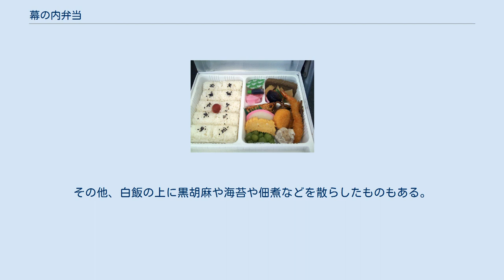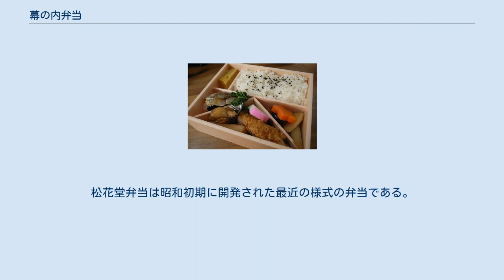幕の内弁当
幕の内弁当の一例 幕の内弁当の例（東海軒が静岡駅で販売している駅弁）。
ご飯を俵型に見えるように型押ししている 幕の内弁当（まくのうちべんとう）とは、白飯と数種類の副食（おかず）からなる弁当である。
長い歴史を持ち、細かな定義や特徴については諸説ある。
 白飯と副食とを組合わせ、単なるおにぎりなどと比べると手のこんだ弁当が「幕の内弁当」と呼ばれるようになったのは、江戸時代後期で、「江戸時代の芝居文化にあらわれた弁当」の総称と定義されることがある。
はじめは芝居見物の際に役者や裏方のために作られ、やがて観客向けのものが登場し発展した。
こうした弁当はやがて規格化され、量産されるようになった。
 『守貞漫稿』（1837年（天保8年）起稿）によると、江戸時代末期には握り飯に副食物を添えた弁当を幕の内と呼んでおり、最初に作ったのは芳町にある万久という店であった。
幕の内弁当はやがて芝居に限らず病人への見舞いや贈答にも用いられるようになった。
 明治以降、幕の内弁当は駅弁の様式のひとつとして広まった。
明治22年（1889年）、兵庫県姫路のまねき食品が、握り飯一辺倒だった駅弁に導入したのが始まりであり、12銭（現在の2千円～3千円ほど）だったという。
（駅弁自体の最初期は諸説あるが明治10〜17年頃で、握り飯と香の物が添えられた簡素なものが5銭程だった） 駅弁は容器の回収ができないことから、使い捨ての経木の折詰に盛る方法が広まった。
ただし、幕の内弁当が弁当の典型的・代表的な存在であったことから、必ずしも「幕の内弁当」で呼ばれるとは限らず、単に「弁当」「御弁当」などと呼ばれることも多かった。
 第二次世界大戦後、懐石風の幕の内弁当が高級飲食店や来客をもてなす家庭料理として人気になる一方、多様ながらも少量で貧弱な副食物を飯とともにポリ容器に盛り付けたものがデパート、スーパーマーケットや弁当屋で販売されるようになった。
20世紀末期から地方色が強いもの、特定の食材を重視したものなどへの傾斜を深めたが、幕の内も依然根強い人気がある。
コンビニエンスストアなどでも多様な弁当が売られるようになったが、その中でも幕の内弁当は一定の割合を維持している。
 日本において弁当とは、外出先で食べるために容器に入れて持ち歩く食物や容器そのものを指す。
 弁当の語源は、「面樋」（めんとう）と呼ばれる一人前の食品を盛り付ける容器や、遊山の際に食品や食器を収める「行厨」（こうちゅう）と呼ばれる容器にあるとされる。
 「幕の内」という言葉は、芝居において張られる幕の内側や、幕間（まくあい）を意味するが、「幕の内弁当」の名前の由来に関しては諸説ある。
 なお、相撲の観客に対しても相撲茶屋が同様の弁当を供し、そこから幕内力士のように相撲の世界にも幕の内という言葉が持ち込まれたという説もあるが、異論もある。
 ご飯は、一般に白飯である。
炊き込みご飯・まぜご飯などを使ったものを幕の内弁当に分類するかどうかについては説が分かれる。
ご飯は、俵型のおにぎりが並べて詰められ胡麻（主に黒胡麻）を散らし、梅干を載せたものが本来の幕の内とされる。
これは握り飯の名残であるといわれている。
ただし現在では、実際に個別のおにぎりが詰められている場合は少なく、型押しをして俵型に見せていることが多い。
その他、白飯の上に黒胡麻や海苔や佃煮などを散らしたものもある。
 おかずは、汁気のないものを少しずついろいろ詰め合わせるのが一般的である。
特に焼き魚・玉子焼き・蒲鉾・揚げ物・漬物･煮物は大半の幕の内弁当に入れられており、幕の内弁当の代表的なおかずである。
弁当という性格上、数時間で傷むものが避けられている一方、全般的に高カロリーで脂質や塩分が多く、かつ野菜類に乏しいため、低カロリーでバランス良い栄養にした幕の内弁当も近年登場してきている。
 ごはんとおかずを組み合わせた類似の弁当として、他に松花堂弁当がある。
松花堂弁当は昭和初期に開発された最近の様式の弁当である。